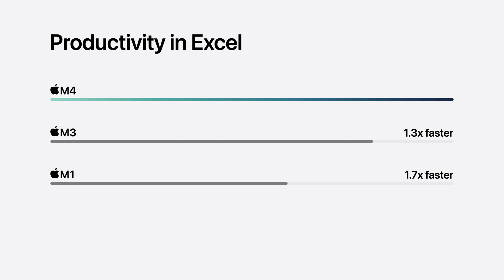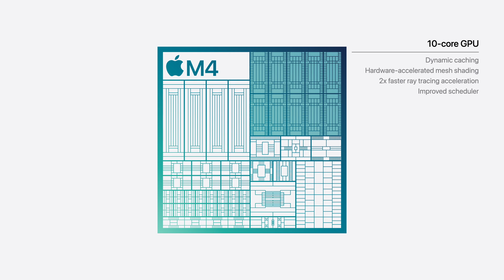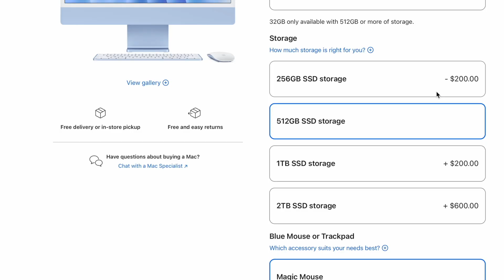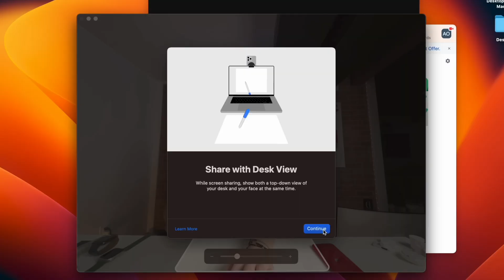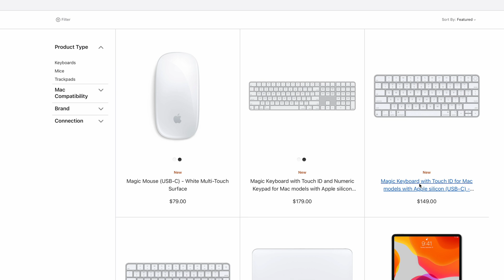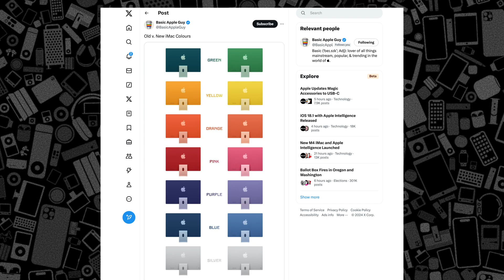24-inch M4 iMac Compared! EVERYTHING New! 10+ Changes!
Apple has officially launched the new M4 iMac, and it’s packed with over 10 key upgrades! In this video, we break down all the improvements, from the powerful new M4 chip with up to 10 cores to enhanced memory options starting at 16GB. The new iMac now supports two 6K displays or even a single 8K display at 120Hz—something not even the latest MacBook Pro can do! You’ll also find four Thunderbolt 4 ports, a higher-resolution 12MP camera, and USB-C accessories. Plus, Apple is offering refreshed, bolder color options.

Chapters ➡
0:00 Intro
0:23 M4 chip and performance
1:13 Memory
2:15 Nano-textured display
2:48 Center Stage Camera
3:24 Additional external displays
3:54 Thunderbolt ports
5:08 USB-C accessories
6:21 New colors

Correction:
3:41 Apple updated the iMac to remove the 120Hz reference, it now is 8K 80Hz